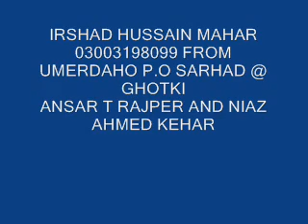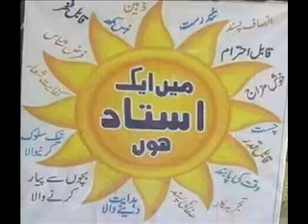Mustafa mehboob aayo sahan waya by sadam hussain and raham ali sindhi molood shareef